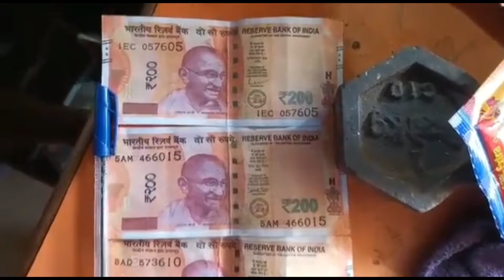MP: ग्वालियर में पंचायत चुनाव वोटिंग की रात बांटे गए नकली नोट#ने दुकानदारों के पास नकली नोट खुलासा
Smalviya Life Coach Lic&csc
Speed photography & toor travels
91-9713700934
      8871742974 Smalviya Life Coach Lic&csc
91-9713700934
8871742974 MP: ग्वालियर में पंचायत चुनाव वोटिंग की रात बांटे गए नकली नोट

लोगों ने दुकानदारों के पास नकली नोट से की खरीदारी, सुबह होने पर हुई नकली नोट की पहचान

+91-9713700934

ये तो वोट माँगने का नया तरीक़ा अपनाया है भाजपा वालों ने😜मतलब पैसे भी खर्च ना हो और काम भी हो जाये।ग़ज़ब कि मार्केटिंग है भूँकी बेरोज़गार ग़ुलाम मूर्ख जनता की नश पकड़ ली है प्रधान जी ने।लोकतंत्र और देश ग़ुलाम हो गया है  राज नेताओ का।अभी 75 साल और लगेगा गुलामी मुक्त देश बन्ने में।
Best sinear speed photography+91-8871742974